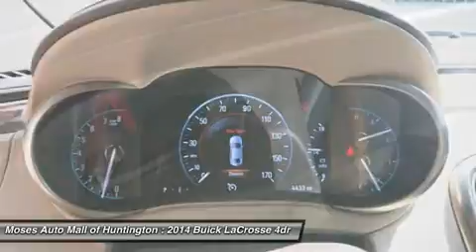2014 BUICK LACROSSE Huntington, WV C14071A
2014 BUICK LACROSSE Huntington, WV
Stock# C14071A

5200 US Rt. 60 E.

Don't miss this Certified 2014 Buick. Make a great choice today with this must-have car. Learn more about this car by contacting the dealership today and complete your driving dreams.